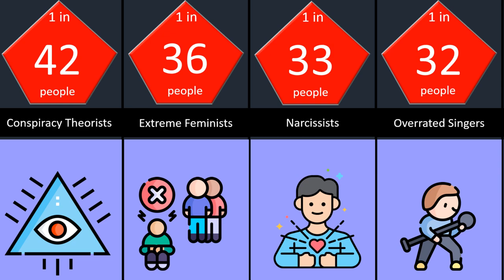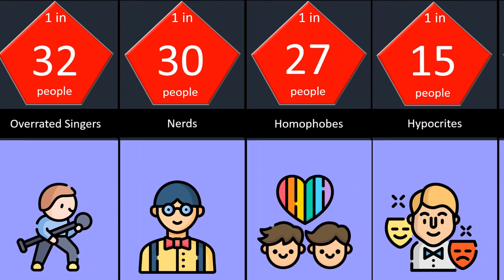Probability comparison Annoying people — копия